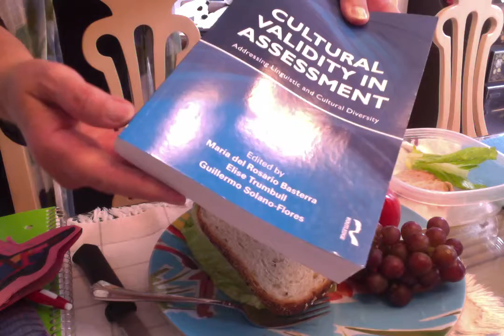ELL Families: Dual Language, Assessments & Law Implications Movie Mod 4 6 27 20 at 12 52 PM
Video covers Inviting Families of ELL students. Dual Language. Focuses on Testing and Assessment of ELL based on Text (req'd for this Course) and Articles from Professor.